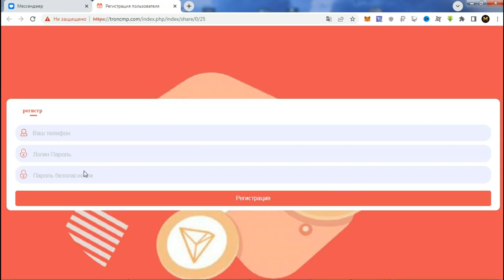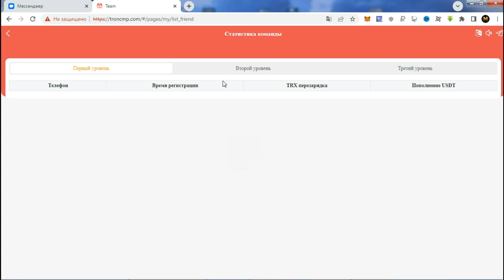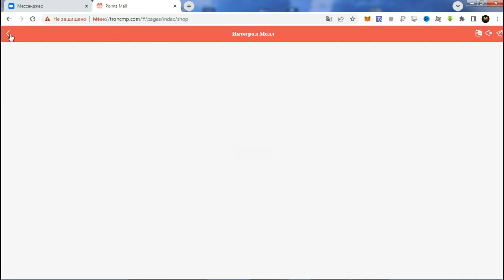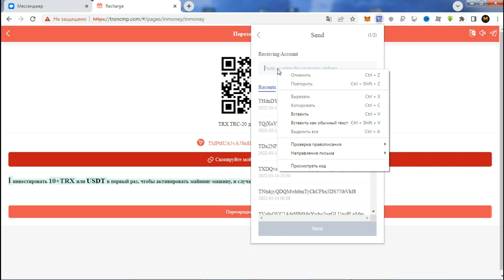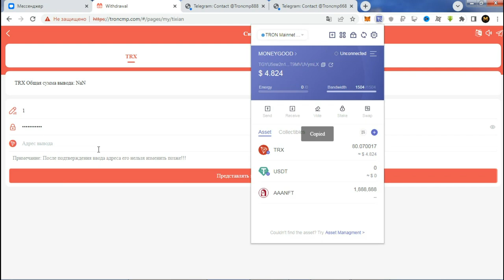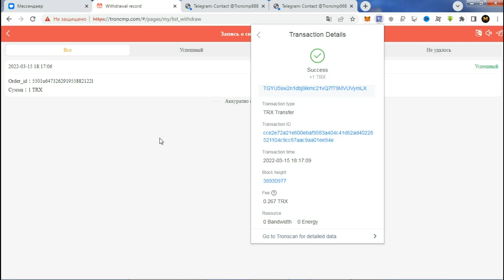TRONCMP ОБЛАЧНЫЙ МАЙНИНГ НА КРИПТОВАЛЮТЕ TRON! САМЫЙ ЛУЧШИЙ ПРОЕКТ ДЛЯ МАЙНЕРО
TRONCMP, NEW ИНВЕСТИЦИОННЫЙ МАЙНИНГ, мин деп от 1 - 10 trx
КОШЕЛЁК payeer.